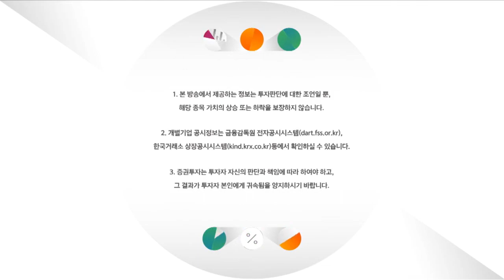오늘장 마감시황 및 내일장 투자전략 /5스타 투자전략